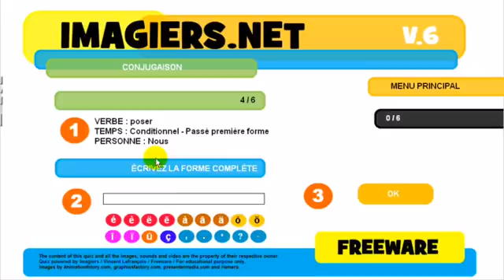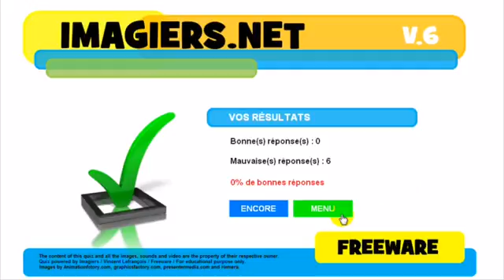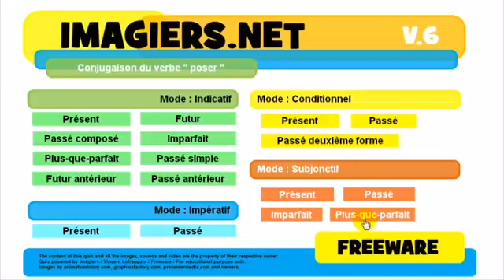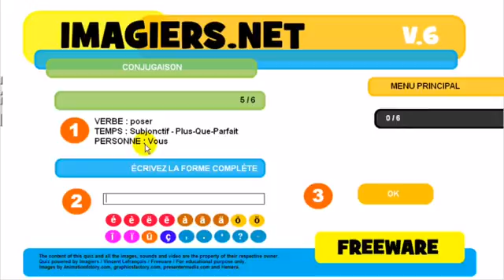Nauka francuskiego Conjugaison # poser